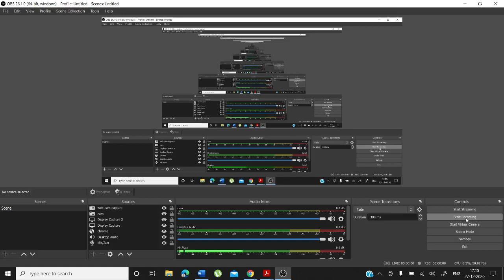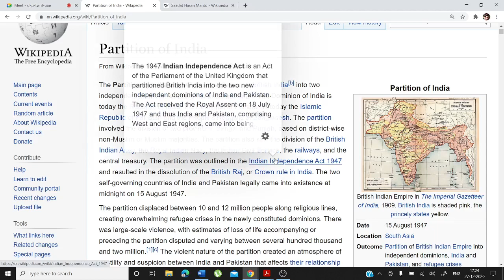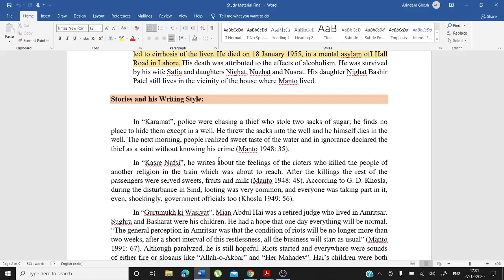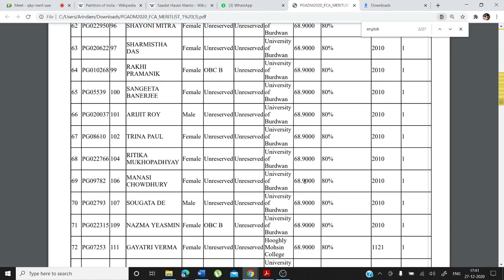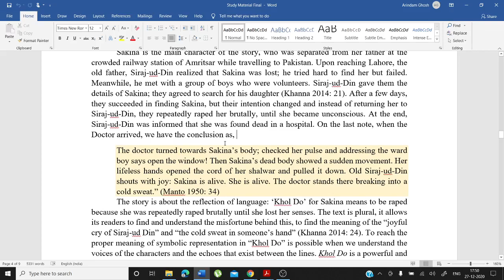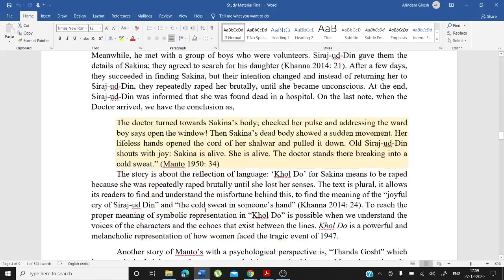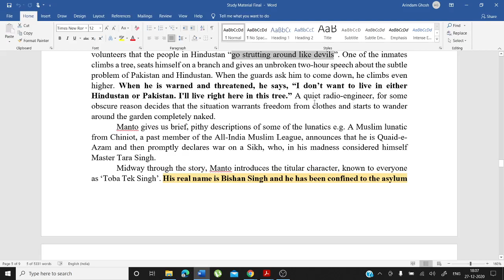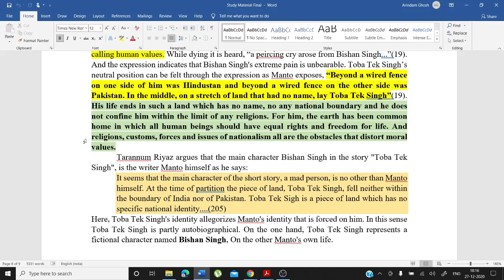Video Lecture 160: Live Class on Manto's Toba Tek Singh (Part-I)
"Toba Tek Singh"  is a short story written by Saadat Hasan Manto and published in 1955. It follows inmates in a Lahore asylum, some of whom are to be transferred to India following the 1947 Partition. The story is a "powerful satire" on the relationship between India and Pakistan.